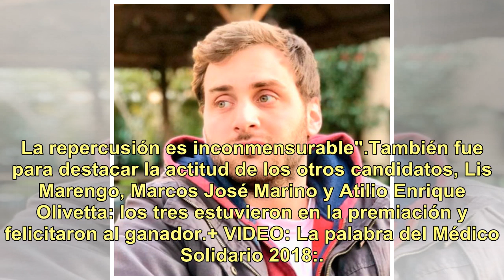Santos García Ferreira es el Médico Solidario 2018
Sociedad Con los votos de numerosos usuarios de ElDoce.tv y una propuesta que despertó la admiración de miles de cordobeses, Santos García Ferreira fue elegido como el Médico Solidario del 2018.El doctor tiene apenas 29 años y creó la ONG Íconos cuando era estudiante. Hoy la preside y junto a un equ...